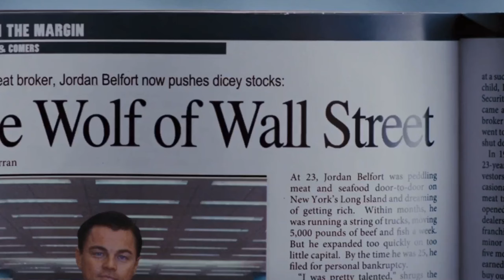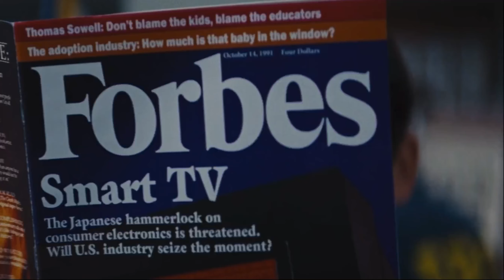The Wolf of Wall Street | National Anthem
PG-13. YOU HAVE BEEN WARNED, DO NOT REPORT.

Movie- The Wolf of Wall Street (2013)
Song- National Anthem by Lana Del Rey

Hey everyone so here is an edit of my current favourite movie. I love it and i think it goes with the song pretty well!!

I worked very hard on this one so if you don't want to like it, it's fine, but just please don't report!

I hope everyone is safe!